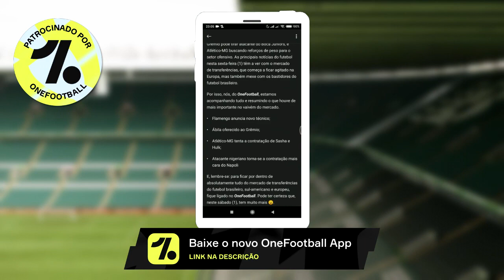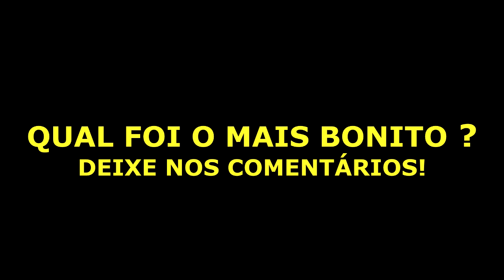Os Gols mais Bonitos do Futebol Inglês em 2020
Baixe Grátis o OneFootball para ANDROID e IOS.

Depois te ter chegado ao fim os principais campeonatos de futebol pelo mundo, decidimos reunir os gols mais bonitos das principais ligas dos principais times de futebol de 2020 e neste vídeo iremos começar pelo futebol inglês onde tivemos diversas obras de arte.